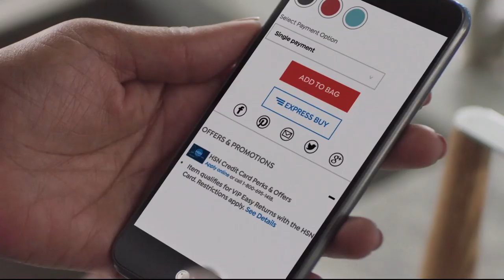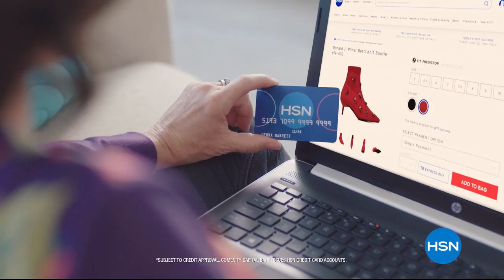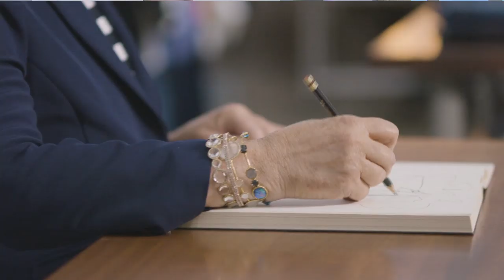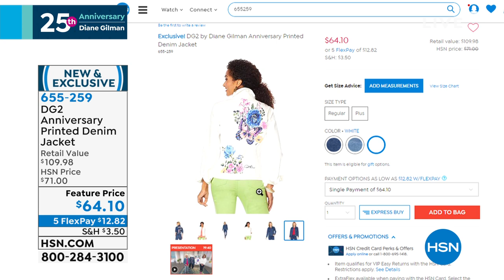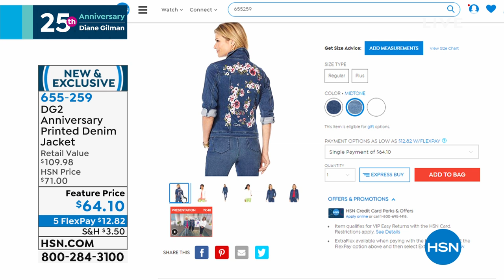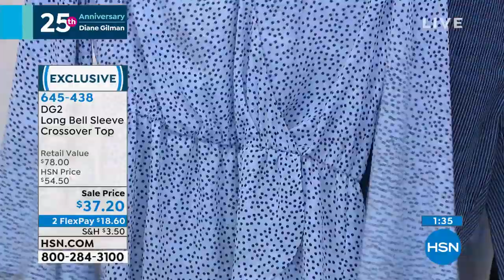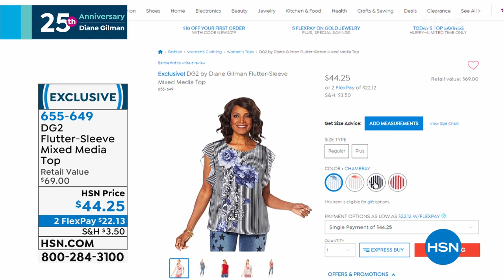HSN | Diane Gilman Fashions 25th Anniversary 05.17.2019 - 05 PM